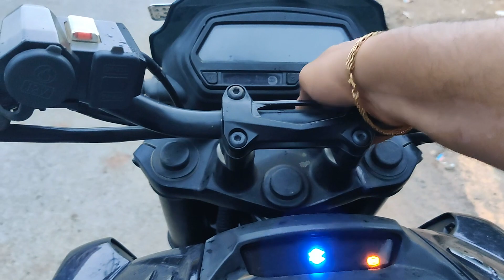Short story about our busines💱 startup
Hello everyone 👋
 मेरा नाम प्रभात सिंह तोमर मै अपने ज़िन्दगी से जुड़े और बहुत सारे जगहों को एक्सप्लोर करता हू और उन जगहों की विडियो बनता हू आशा करता हू की आपको मेरी विडियो आपको अच्छी लगती  होंगी l अगर आप मेरे यूट्यूब परिवार के हिस्सा नहीं है तो अभी सब्सक्राइब का बटन दबा के बेल आइकन को दबा के हमारे परिवार का हिस्सा बने और आगे मेरी विडियो आपको अच्छी लगे तो लाइक करना ना भूले! Love You all♥️